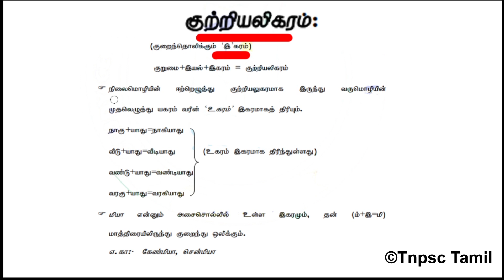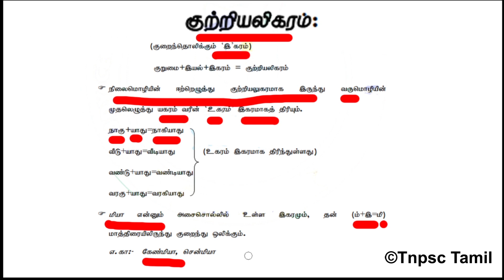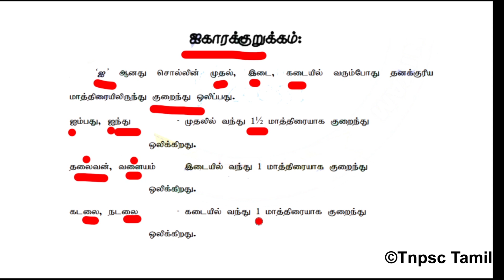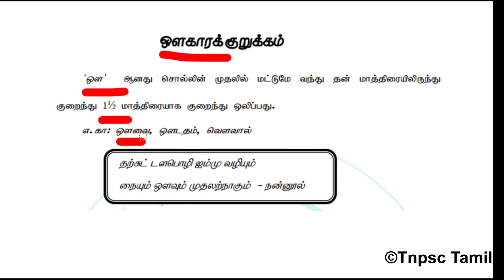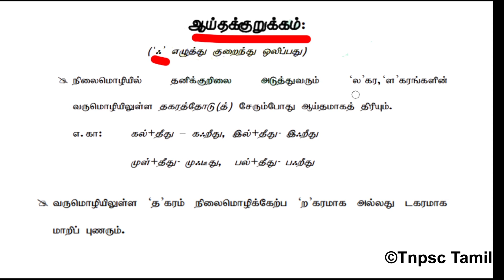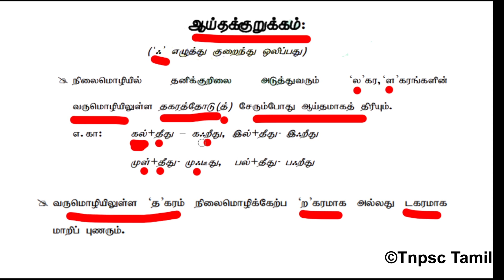சார்பெழுத்து 3 | tnpsc tamil | Tamil karpom